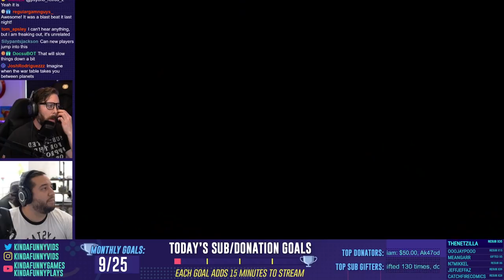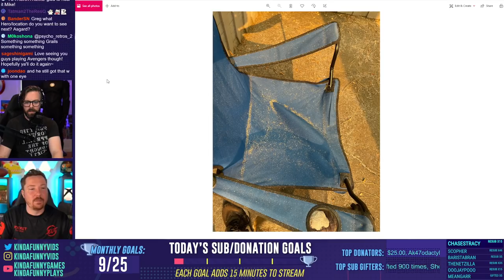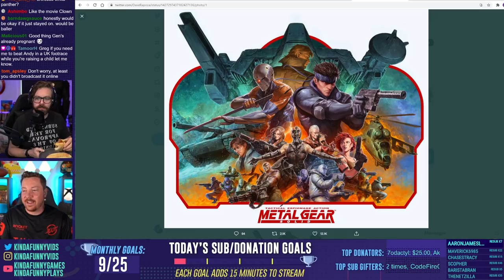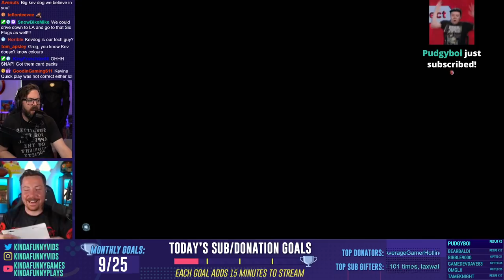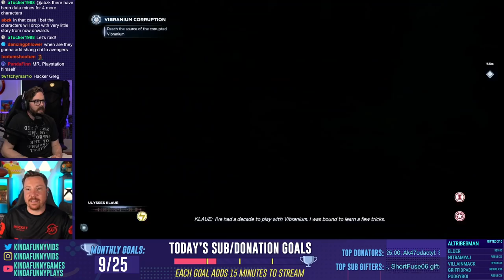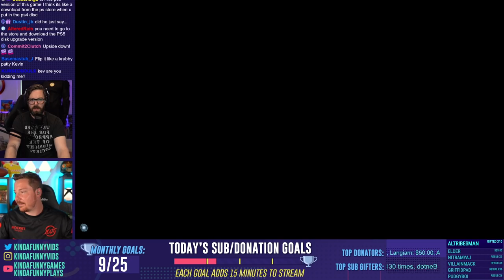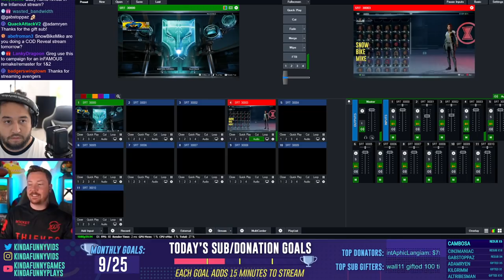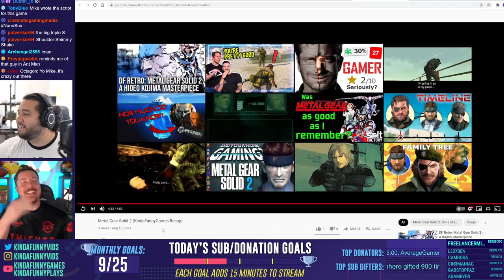Greg Miller Shows Off The War For Wakanda Expansion!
Greg Miller is pumped up for the latest Marvel's Avengers War For Wakanda expansion. So for his final Wednesday stream, before he commits to playing Infamous, he takes the time to beat up some baddies with Mike and Kevin as Black Panther.